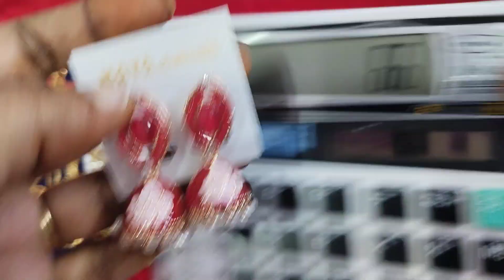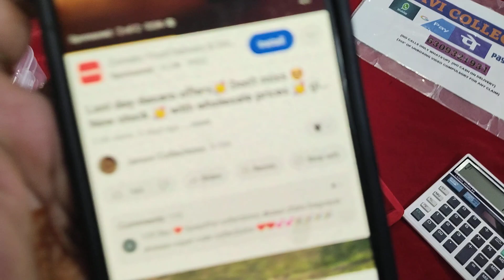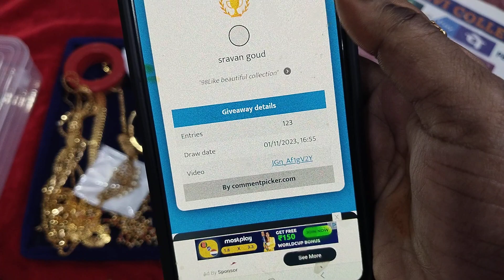🤩Diwali offers Part-2✴️✴️mixed collection 🤩 Giveaway winner 🏆 for orders 6309321931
Group link👇🏻

360° of parcel opening video  must in case of damage purpose without cut and pause👍without perfect unboxing video no complaint will be accepted

2 to 4 working days for dispatch
7 to 10 working days shipping time